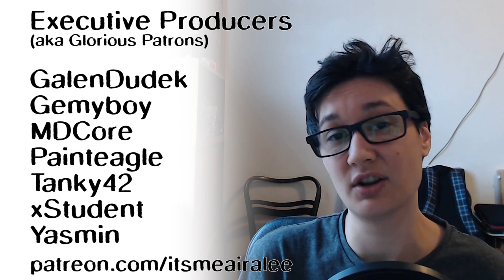Pine | First Look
Taking our first steps into this beautiful fantasy world. I plan to stream this game in the future, so watch for me

AIRA'S THINGS